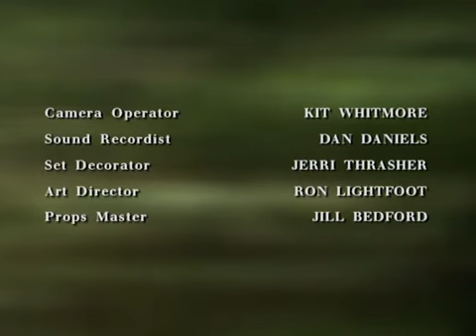Peter Benchley's Amazon Ep14 4/4 [English]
Peter Benchley's Amazon (TV Series 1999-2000)

Episode 14 - "The Finding" continue...